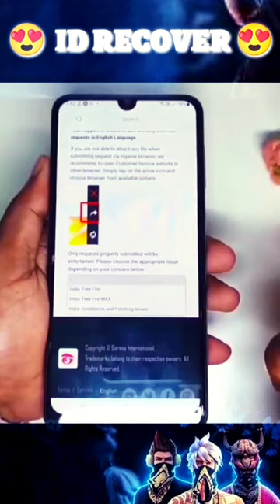HOW TO RECOVER SUSPENDED ID || WORKING TRICK 💯 || FREE FIRE SUSPENDED ID RECOVER KAISE KAREN 😍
1. Garena Free Fire Indonesia Live
2. Garena Free Fire Brazil Live
3. Garena Free Fire Brasil Live
4. Garena Free Fire India Live
5. Garena Free Fire Singapore Live
6. Garena Free Fire Thailand Live

1) FF Suspended Account Recovery 2023
2) recover free fire account 2023
3) freefire acount suspend India
4) id unban pakistan
5) unban free fire account 2023
6) suspended free fire account recovery 2023
7) free fire account recovery new update 2023
8) Recover Suspended Free Fire device 2023
9) free fire suspended account recovery in tamil
10) free fire account suspended recovery in Hindi
11) free fire id unban kaise karen
12) how to unban free fire fb id
13) Recover Suspended Free Fire account - OB37 Update 2023
14) OB39 ff id unban 2023
15) Ob39 Free Fire Account Suspended Recovery
16) How to unban Device FF
17) Free Fire Account Suspended Recovery 2022
18) How to Unban Ff account
19) Rank match start problem solved
20) free fire account suspended new ob39 update 2023
21) how to unban free fire device
22) how to unban free fire device facebook
23) free fire unban device apk
24) ff tool se id ban hoti hai ya nahin
25) ff tool ID ban problem
26) 5 days id ban problem
27) ID unban kaise karen
28) free fire ID unban track
29) my free fire id ban
30) ff tool id ban
31) FF tools India I'd ban hoti hai ya nahin
32) FF tools I'd ban problem fix
33) I'd unsuspend new trick
34) account unban kasa kare today
35) 5 days I'd ban problem
36) free fire ID Unban kaise karen new trick
37) I'd unban 2023
38) free fire I'd unban OB39
39) ob39 id unban
40) free fire ob39  update  id unban
42) ff id suspended problem solve kaisa karen
42) how to recover free fire suspended account
43) OB39 id unban new trick
44) ban id vapas Kaise lai
45) ban account  unbanned  kasa Karen
46) free fire id suspended problem solution
47) ob39 update id unsuspend kaise kare
48) how to unban free fire suspended account
49) ff account unban kaise kare
50) id unban config file ff max
51) ban account unban in free fire
52) free fire account unban config file
53) free fire live id unban
54) free fire id unban real video
55) how to unsuspend ff max account

Ignore Hashtags 😊

freefire acount suspend pakistan
id unban pakistan

 to Unban free fire id and device